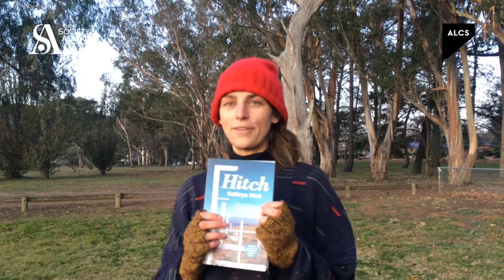The 2020 Betty Trask Prize & Awards - meet the winners